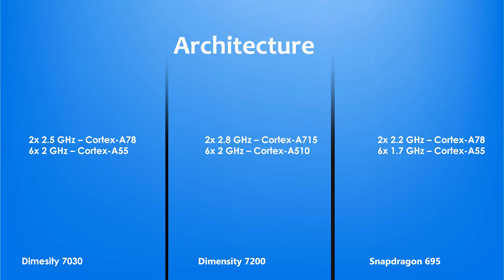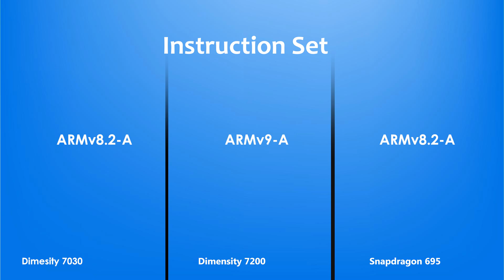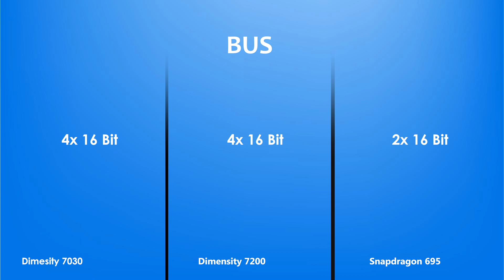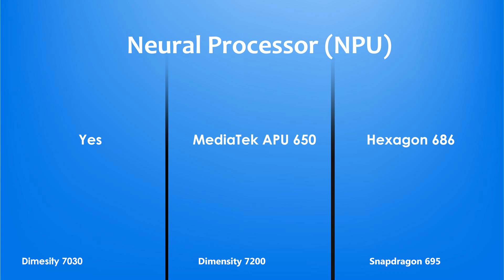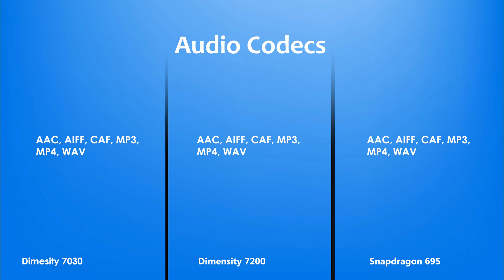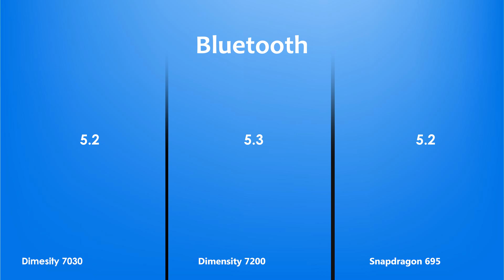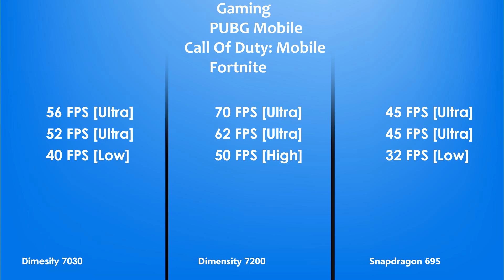Dimensity 7030 Vs Dimensity 7200 Vs Snapdragon 695 | Antutu Benchmark & Specification